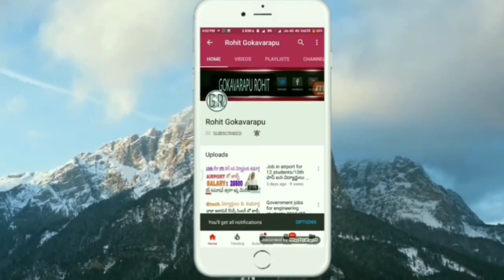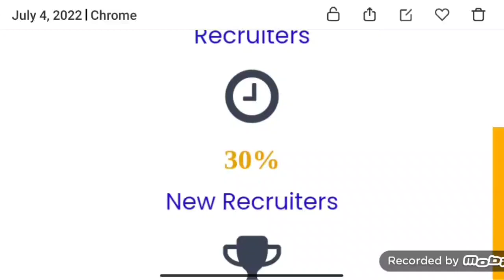dhanalakshmi University 2022 telugu || low fee colleges 2022 telugu